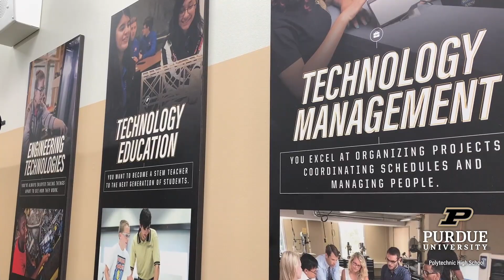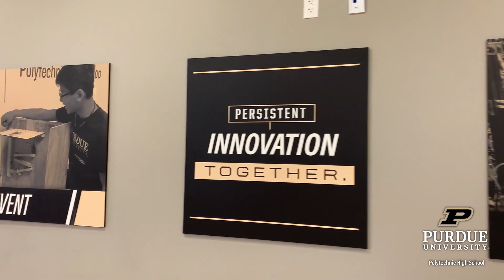Introduction to Purdue Polytechnic High School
There’s a family of high schools in Indiana, where students in grades 9-12 team with business and industry professionals to learn responsibility, time-management skills, self-motivation and team building. At Purdue Polytechnic High School, students practice skills in STEM (science, technology, engineering and math) and human-centered design to demonstrate their hobbies, articulate their innovations, investigate possible careers and pursue their goals.

Purdue Polytechnic High School. High School, re-engineered.